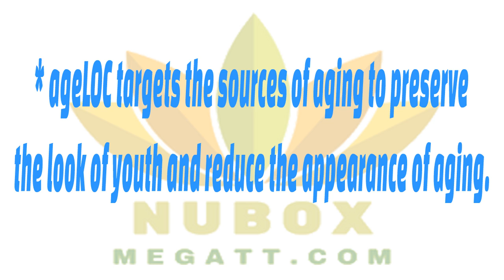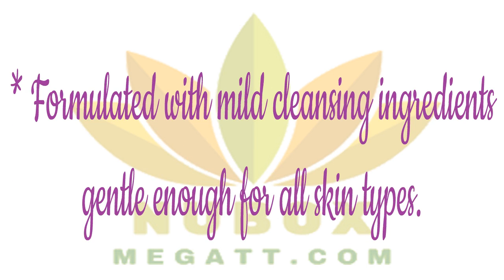NU SKIN-AGELOC® GENTLE CLEANSE & TONE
AGELOC® GENTLE CLEANSE & TONE
An effective time saver, this dual-action formula helps maintain skin’s natural healthy pH and delivers an infusion of ageLOC to the skin, targeting the sources of aging while leaving skin feeling refreshed and youthful.